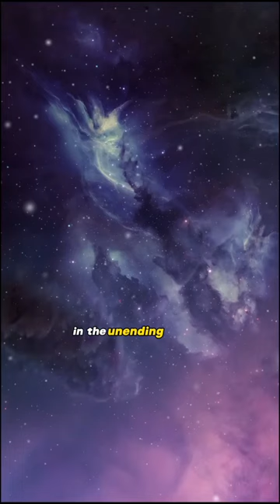This will humble you down.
This will humble you down. In the vastness of the space, we humans are so tiny that we are like a single, solitary grain of sand on an endless beach. Our planet, Earth, is nothing but a tiny speck of dust in the unending cosmic ocean. Among billions of stars, galaxies, and unknown worlds, we are utterly alone, like a lone traveler in an empty desert, shouting into the void and hearing only the echo of our own insignificance. It's a cold reminder of our isolation in the grand tapestry of the cosmos. And it serves as a shatter to our pride and honor with which we live here.